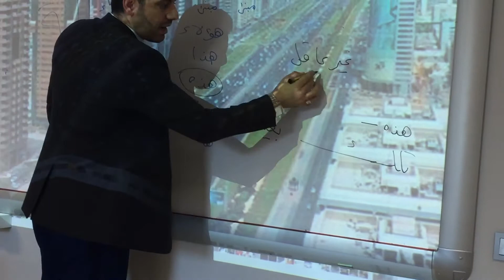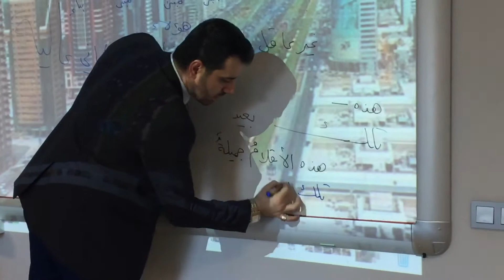42 - القواعد / النحو - اسم الإشارة 2 لغير العاقل هذه - تلك ) تعليم العربية لغير الناطقين بها